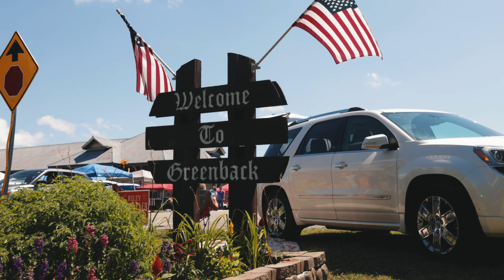The 4th Of July Is The Best Damn Day Of The Year || 2022-63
America is headed downhill quickly and this country is in a world of hurt right now, but I am doing everything in my control to give back to this country I love, and celebrating our independence is one of the best ways to show it. Some of y'all need to fall in love with this country again and realize what we have here. We all need our voices to get louder, we all need to stand up for what we believe, and we all need to continue the work those before us sacrificed and put in.

Everywhere we look it is an attack on America:
America is in a recession
America is divided
Inflation is at it's worst
Gas prices are skyrocketing

No one is coming to save us but ourselves.